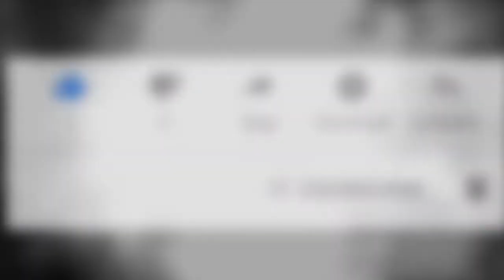Salvini attacca:Senza i voti della Lega oggi governo non aveva la maggioranza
Salvini al Senato, portando la voce di milioni di Italiani (30.04.20)
Salvini: Senza i voti della Lega oggi governo non aveva la maggioranza sarebbe caduto.
Scanzi - Salvini, Renzi, Santelli eccetera: sono incazzato nero (30.04.20)
TRATTANO GLI ITALIANI COME I BAMBINI DELL’ASILO – Matteo Salvini
L'INTERVENTO DI MATTEO SALVINI AL SENATO (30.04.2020)
in questo video, potresti vedere
Matteo Salvini punge il governo. «Senza la Lega e tutto il centrodestra, incredibilmente la maggioranza oggi non avrebbe avuto al Senato i numeri sufficienti per l’approvazione dello scostamento di bilancio, cioè per liberare 55 miliardi per gli Italiani», ha commentato il leader leghista, riferendosi al voto sullo scostamento di bilancio di Palazzo Madama che ha visto la maggioranza fermarsi a quota i 158. I sì totali sono 276. «Prima gli italiani» per noi non è uno slogan, ma una ragione di vita. Noi della Lega andiamo oltre gli insulti: abbiamo aiutato una maggioranza assente», ha detto Salvini

«Rimarremo in Aula sino a che non si daranno risposte concrete agli italiani: basta chiacchiere, basta parole ». Lo dice il leader della Lega, Matteo Salvini, intervenendo a Palazzo Madama. «La prossima volta, venga a dire abbiamo fatto, non faremo, faremo». Poi in Aula il leader della Lega ha aggiunto: «Alcuni vedono un futuro cinese, altri un futuro tedesco. Io e la Lega vediamo un futuro orgogliosamente italiano. La prossima volta non ci porti promesse ma fatti realizzati».